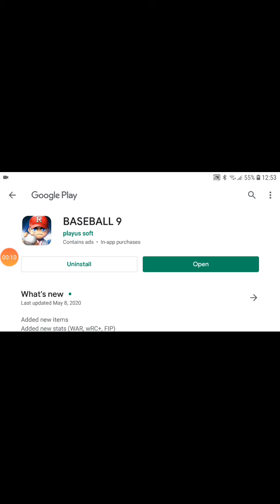Baseball 9 Gameplay. Challengers vs Superstars